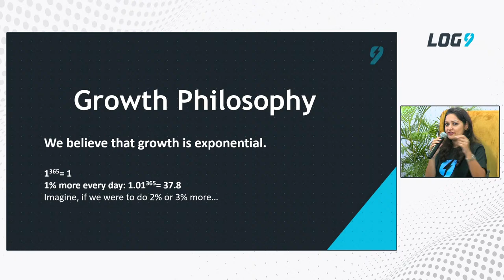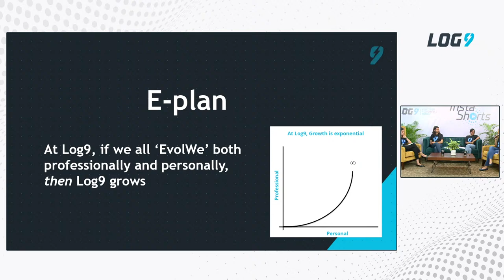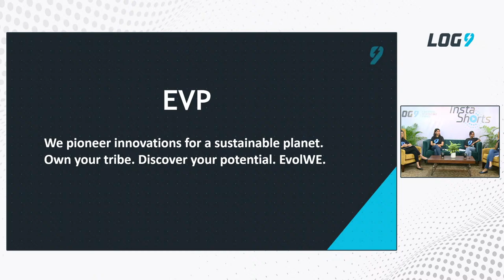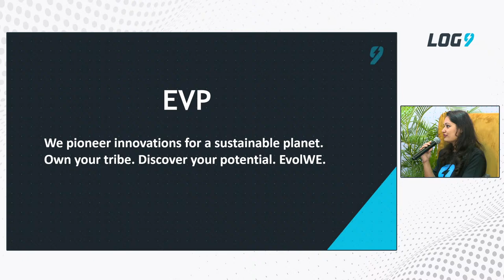Log9 | InstaShorts S1E3: Pioneering Women in STEM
The third episode of the InstaShorts series, will feature our women scientists opening up about themselves and their journey into the world of science and technology, and a live interaction session to answer your questions and queries.

Tune-in to this episode on 12th July at 12:00 p.m.!